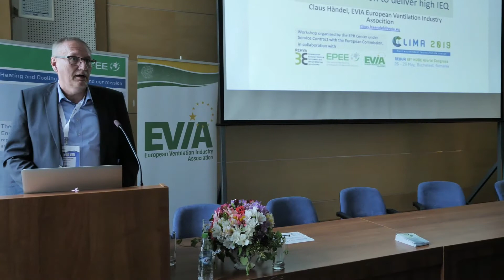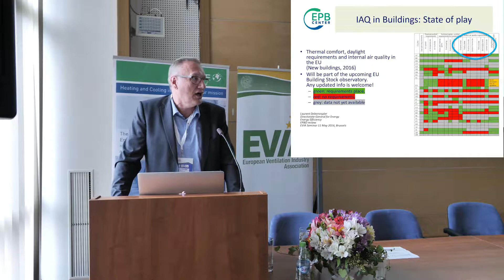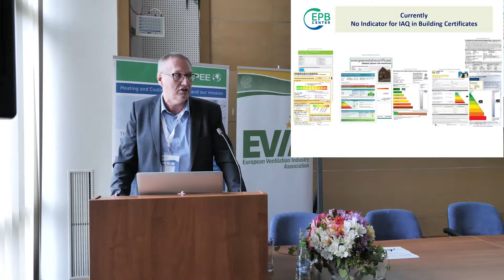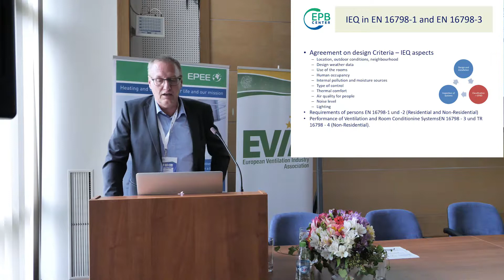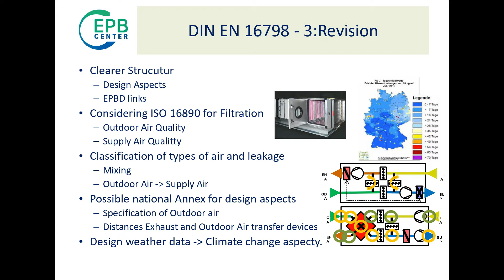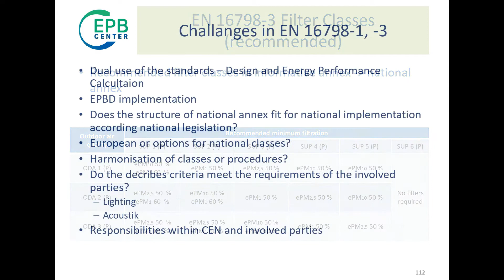Claus HAENDEL - Ventilation related EPB standards and their contribution to deliver high IEQ